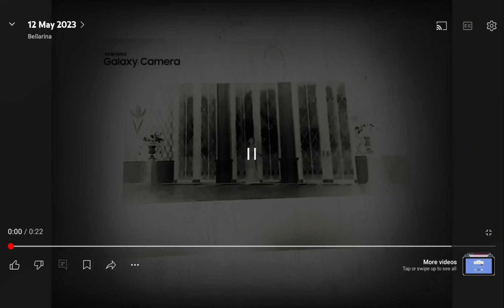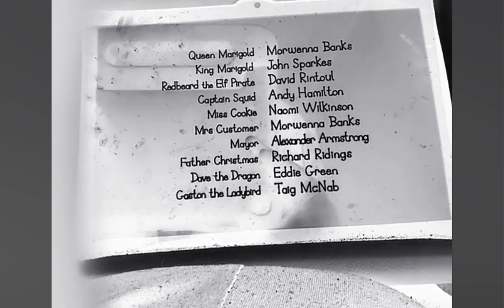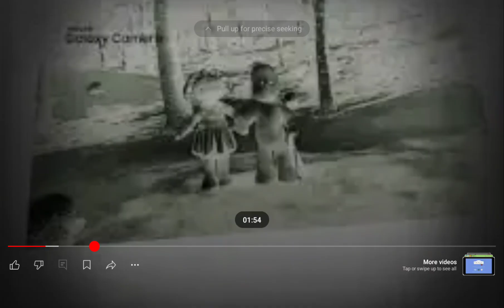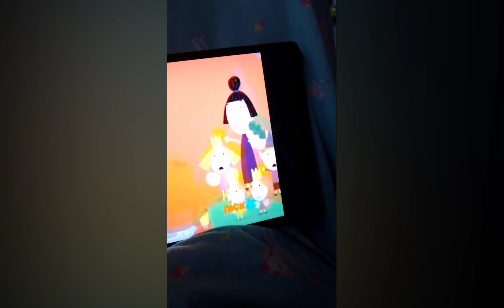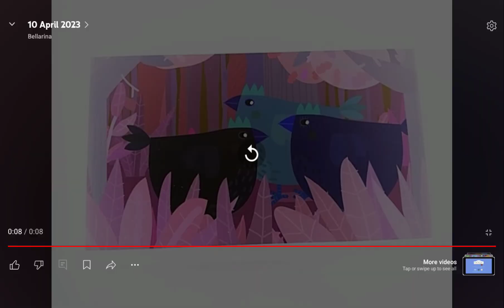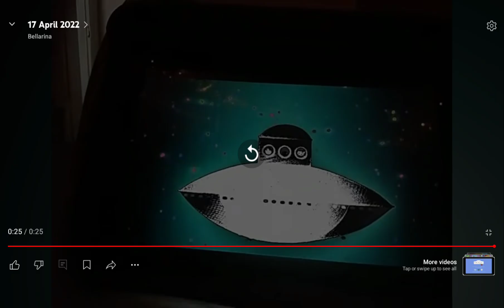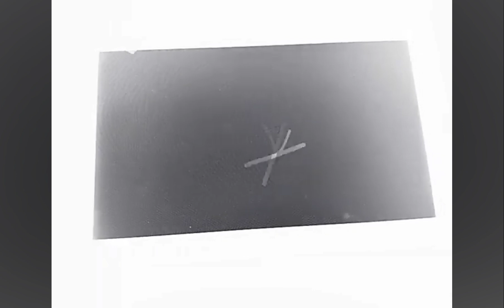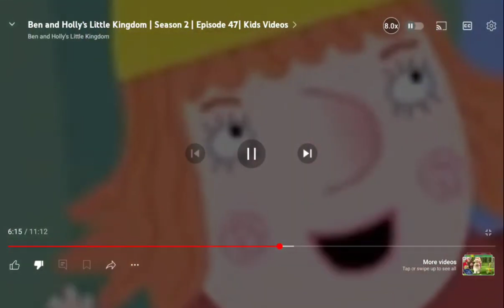28 September 2024